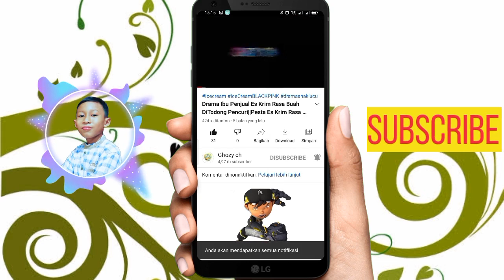Pengen Jadi Bayi Lagi ⭐️ Menemukan Bayi Dalam Ember Nangis Kejer Mau Es Krim ⭐️ Ghozy Channel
Halo sahabat Ghozy semoga kalian sehat selalu
Selamat bergabung dichannelku dan yang baru gabung  salam kenal ya...sebagai tanda perkenalan kita nyuk klik tombol "SUBSCRIBE" dan aktifkan tombol loncengnya serta Like dan Share keteman teman kalian ya, jangan lupa ya..Temen temen Luar Biasa!!

Drama Lucu Jual Es Krim dicuri